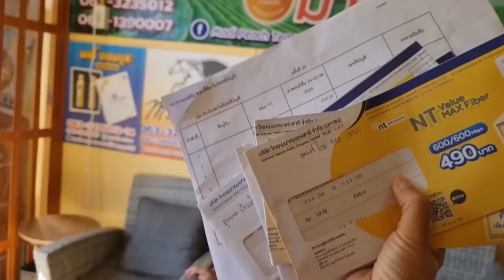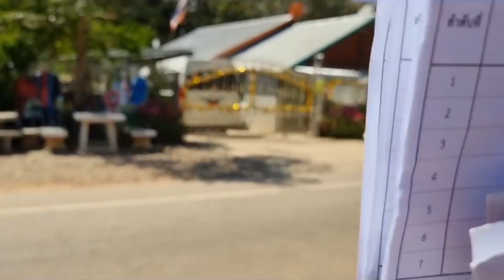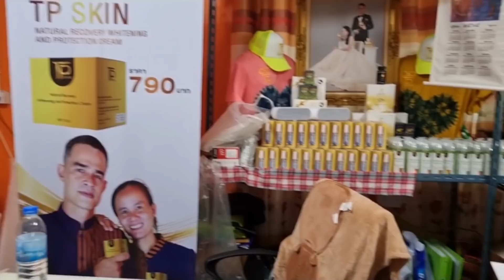ต้นอ้อรีบเข้าไปเคลียร์กับลุงป้าเพราะยังไม่จ่ายค่าคอมชามาดี้พีช